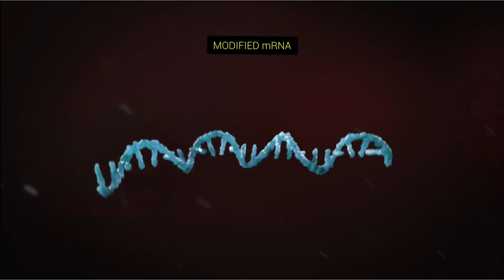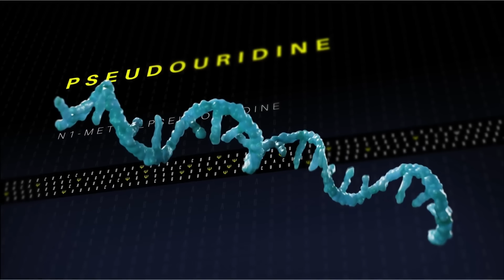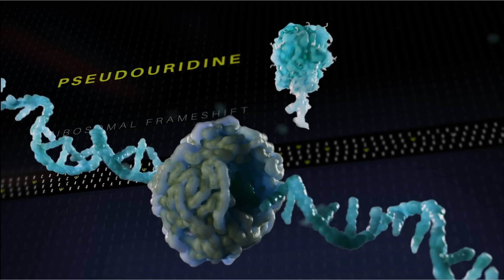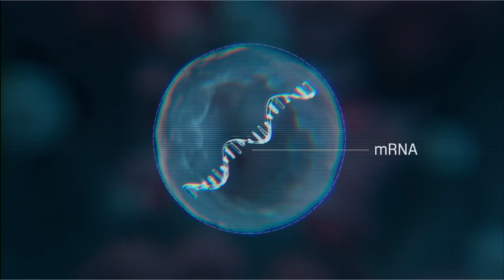Synthetic mRNA problems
Thanks to film maker Erik Tangsoo for his brilliant graphics. Do check out his full film here, Premiere: Inside mRNA Vaccines